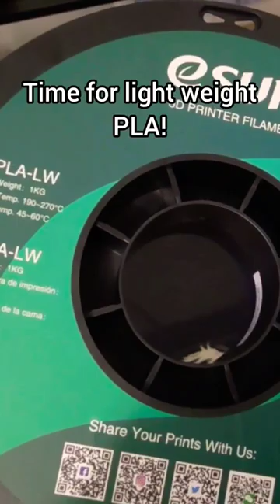Eclipson P-51 Mustang, part 2 - when 3D printing goes wrong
The PLA part of printing the Eclipson P-51 Mustang went fairly well, despite a spaghetti monster.

Switching to light weight PLA for the first time I ran into adhesion problems plus the material was building up on the nozzle and moving the print.

Switching the nozzle I managed to snap it inside the hot end, ordered a Micro Swiss upgrade one, hope it will help and the project will be back on track soon!